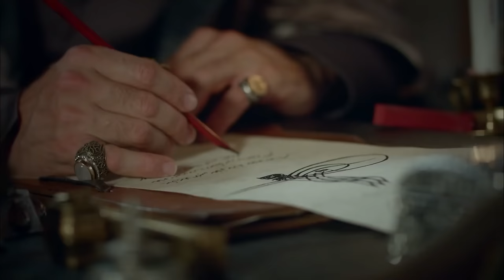Magnificent Century Episode 104 | English Subtitle (4K)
Hurrem gets prepared for a bloody play!
As the time passing makes Suleiman feel more lonely, Hurrem gets in search of revenge with her sharpened rage. In the meantime, Rustem has become the Grand Vizier thanks to the power he gets from Hurrem and Mihrimah and the politics he played. He gets prepared for a bloody play with Hurrem.
High winds between Selim and Bayezid...
The princes gather in the capital for Cihangir's sword girding ceremony. High winds bluster among the brothers who come together after years, especially between Selim and Bayezid. The fact that Mustafa has been welcomed effusively by the janissaries resonates with the palace. Rustem doesn't hesitate to use this against the prince.
Meanwhile, a Venetian odalisque who has been presented as a gift to the palace draws attention with her beauty. This woman will change not only hers but also the destiny of the royal family.